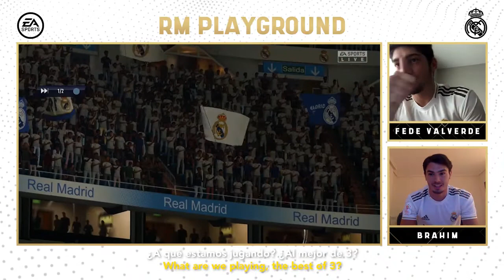Training at home, cooking lessons & FIFA matches! Who came out on top between Valverde & Brahim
2020top TRAINING at home,cooking lessons[]FIFA matches!WHO SPORT IGRA CAME OUT TOP BETWEEN VALVERDE@BRAHIM@#$AIDOS